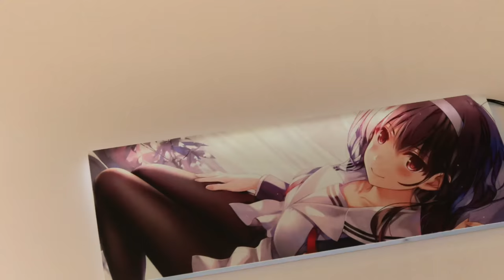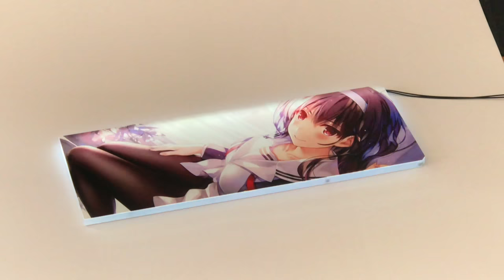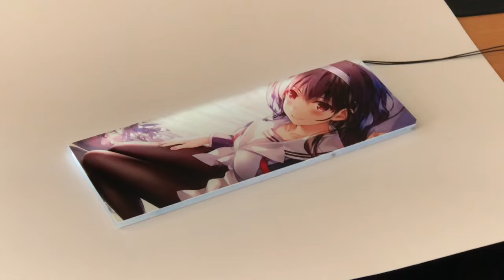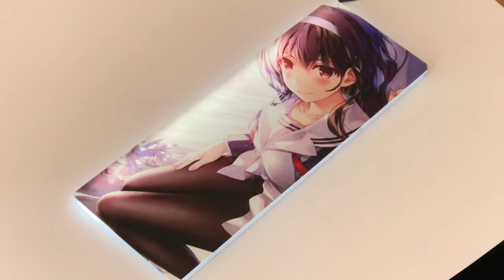Titan V White Leds Illuminated GPU Backplate by ColdZero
illuminated gpu backplate for Titan V graphics card. Uv Printed awesomeness.

This one was designed for a Titan V graphics card.